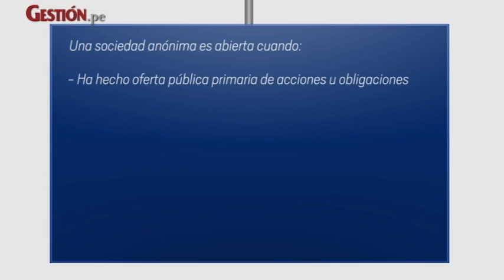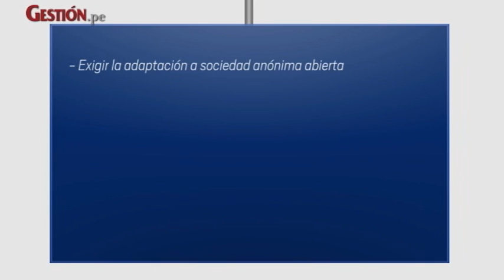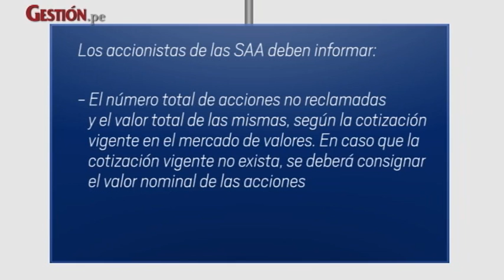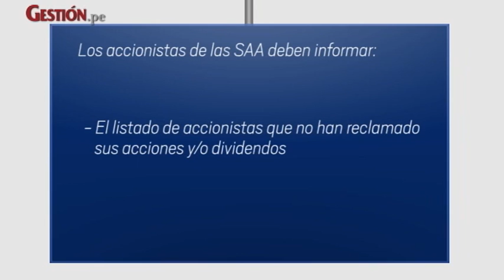Control de las Sociedades Anónimas Abiertas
¿Sabes cuáles son las obligaciones de las SAA? y ¿Qué atribuciones tiene la SMV para la adaptación de la SAA? Jorge Chang Mont, Analista Legal Principal de la Oficina de Asesoría Jurídica de la SMV, lo explica. Entérate más en Gestion.pe